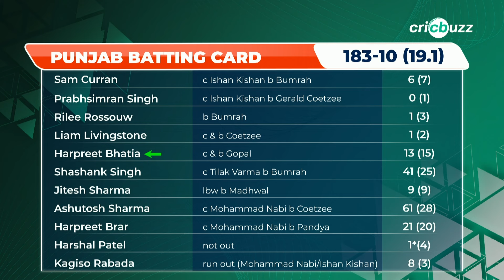Mumbai survive Ashutosh scare, beat Punjab! Cricbuzz Live reacts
AshutoshSharma's incredible knock 61(28) wasn't enough as Punjab lost by 9-runs to Hardik Pandya's Mumbai Indians. Harsha Bhogle & Adam Gilchrist discuss the chase, on Cricbuzz Live